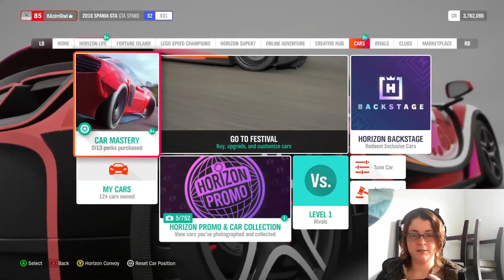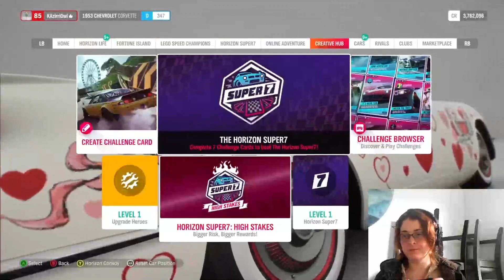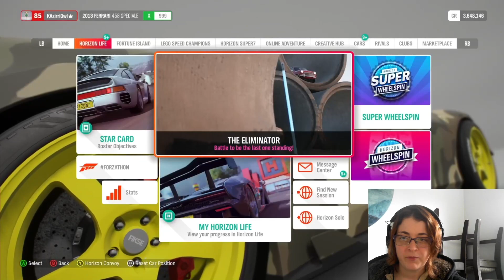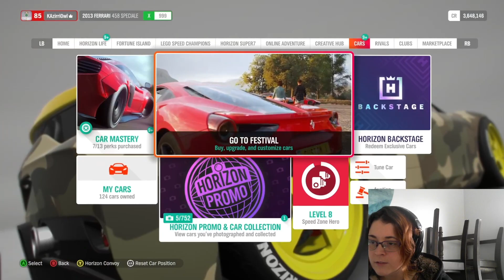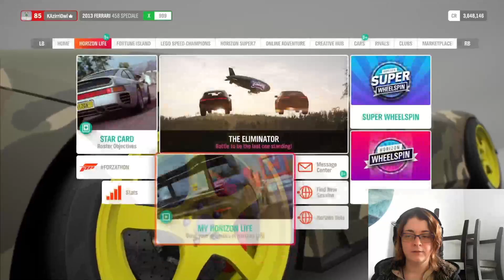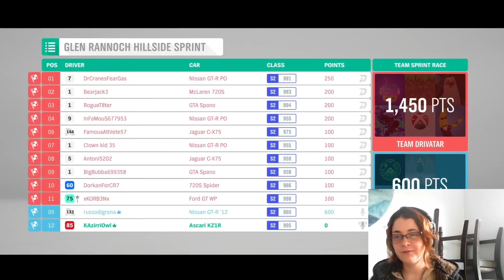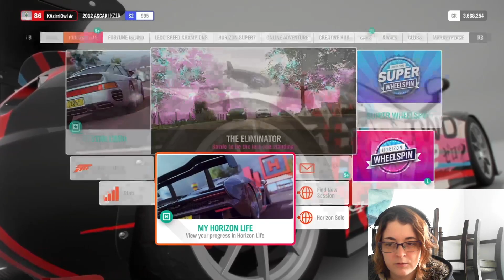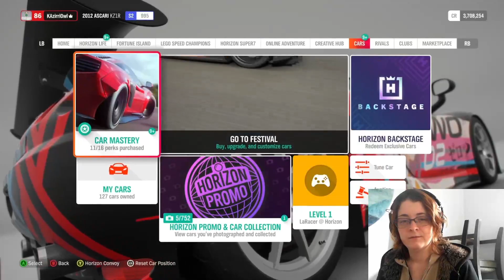Forza 4 Stream - Come join me Sunday at 4 EST! May 7th League and Forza Stream!